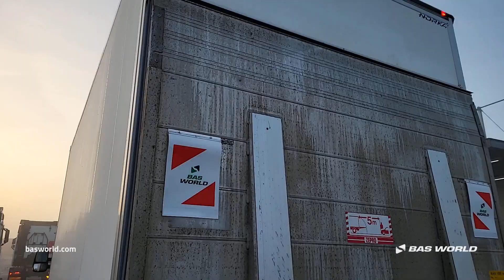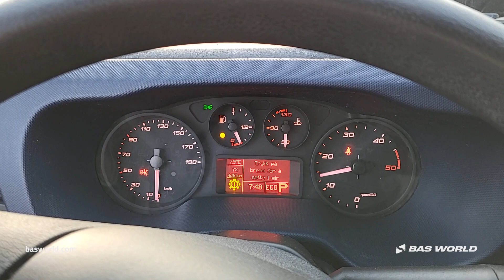70222301 Iveco Daily